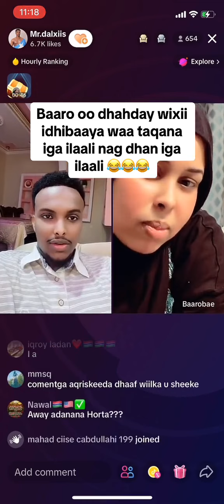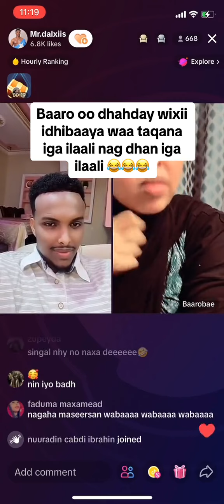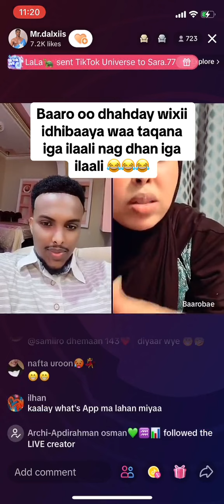Baro oo dhahday wixii idhibaaya waa taqana iga ilaali nag dhan iga ilaali😂😂